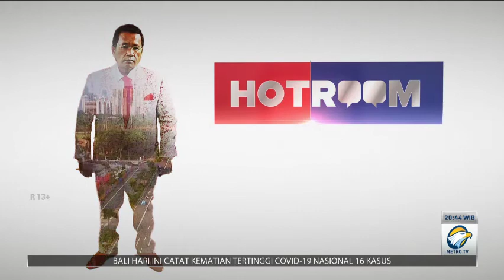EKO KUNTADHI: JANGAN-JANGAN ANDRE ROSIADE YANG DRAMA? | HOTROOM - BUKA-BUKAAN DANA RESES (3/6)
Dana reses anggota dewan selama ini seperti tidak pernah jelas penggunaan dan pertanggungjawabannya kepada publik. Padahal, setiap anggota DPR menerima dana yang tidak sedikit setiap kali masa reses berlangsung. Benarkah dana itu langsung mengalir ke rekening pribadi anggota DPR? Bagaimana pertanggungjawaban dana reses yang jelas-jelas bukanlah bagian dari pendapatan pribadi anggota DPR ini?